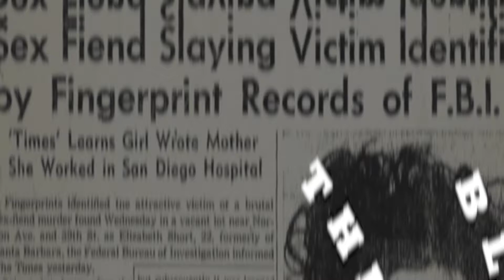Top 5 mysterious unsolved murders of last 150 years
We are UltraTrend and we always make video about heart touching stories and real viral stories in the world.
Title:- Top 5 mysterious unsolved murders of last 150 years.

We make our video by stock footage. All story are collected by several online portal and several news channel where this stories are on trending or viral. We collect several different types of information for various purposes to provide and improve our Service to you

Hope you guys are enjoying our videos

If you want to delete your personal and all associated data on our this video, send an email to visionuk2020@gmailcom
Did you like the video? Want to see another review? Comment bellow!

***Special Thanks To YouTube_Music